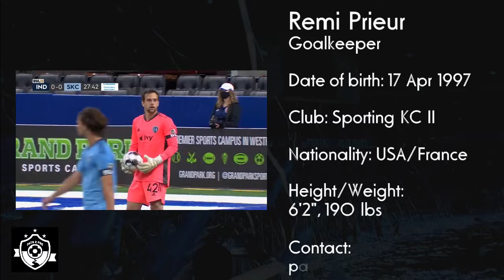Remi Prieur Highlights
Sporting Kansas City II
USL Championship
2020